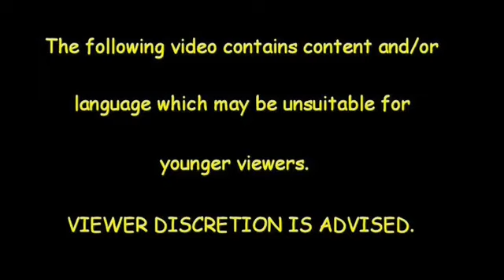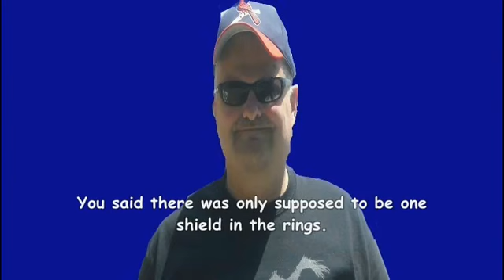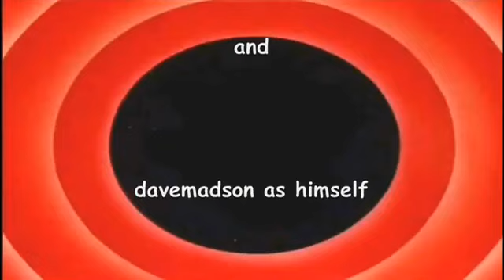Looney Tunes Intro Bloopers 85: Shield Heads